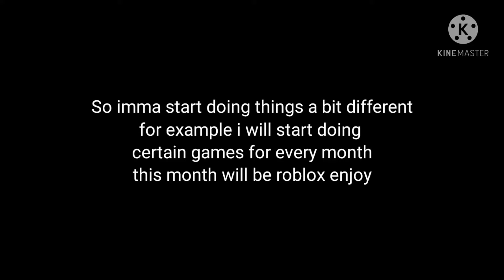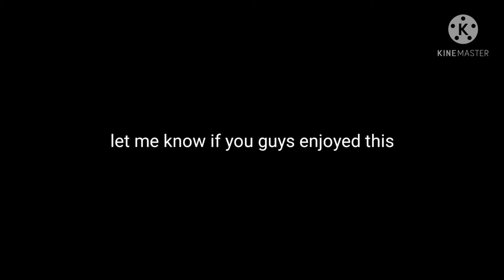Roblox Month Survive Thé Killer